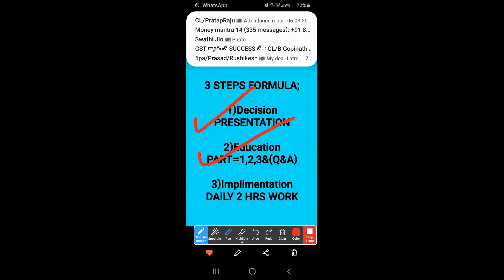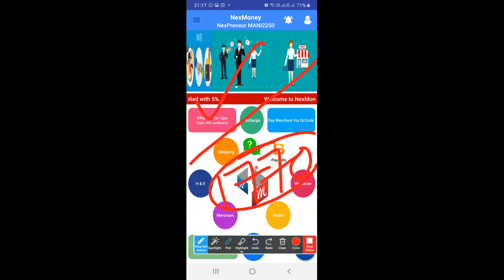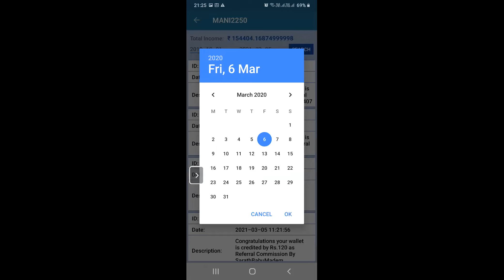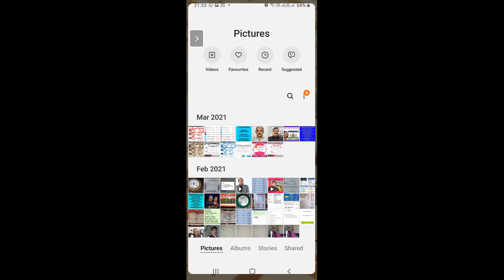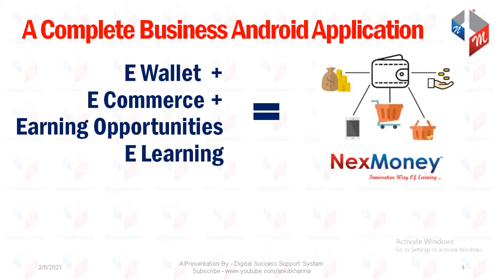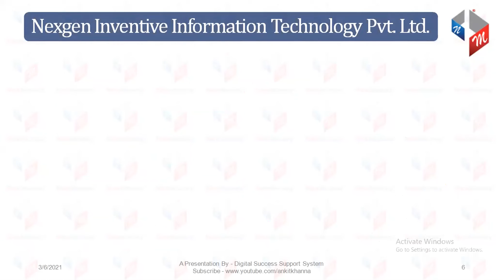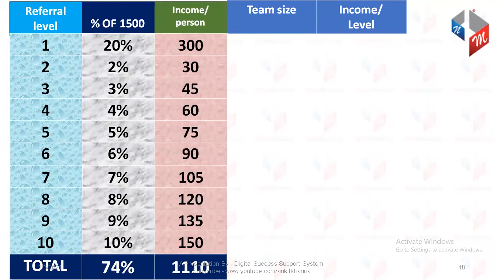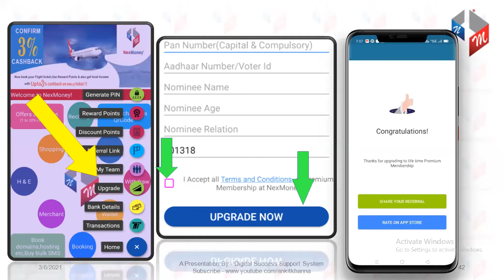NexMoney TELUGU Presentation CONTACT#8099493514/9246152314